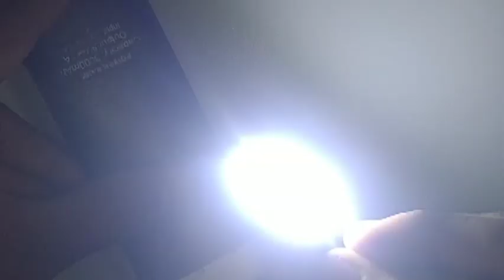Useful Light || how to make USB light.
friends aaj ham aapko ye video me USB light banakar bataayege

how to make USB light
USB light
emergency light